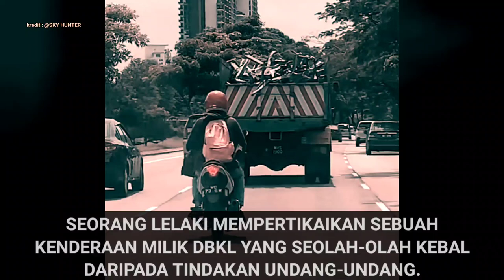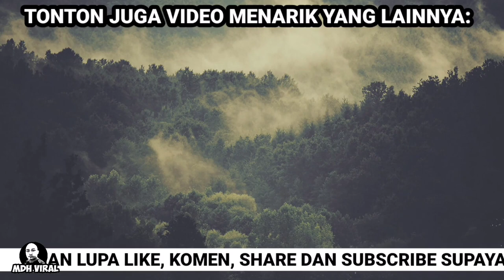KEMANA PERGINYA ANGGOTA JPJ?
memaparkan seorang lelaki mempertikaikan undang-undang di Malaysia kerana jpj seolah-olah menutup mata apabila jabatan kerajaan melakukan kesalahan di atas jalan raya.